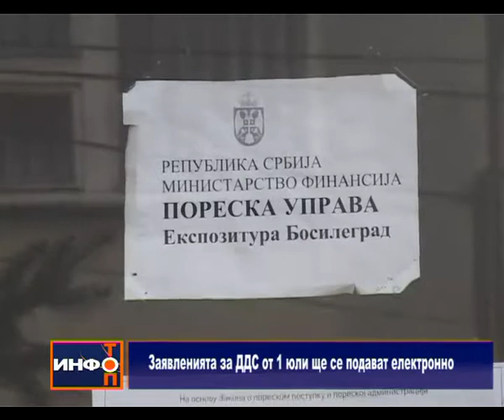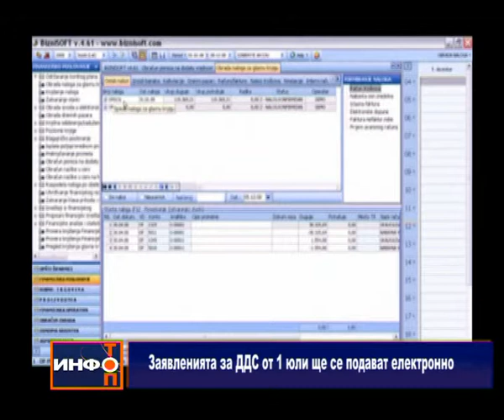Info Top 02 07 2014 bg